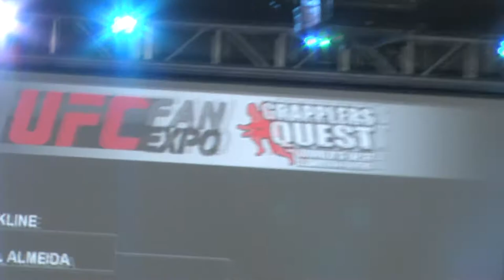Grapplers Quest Brian Cimins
Brian Cimins CEO of Grapplers Quest talks to Lisa Sabatini about Grapplers Quest and Canada